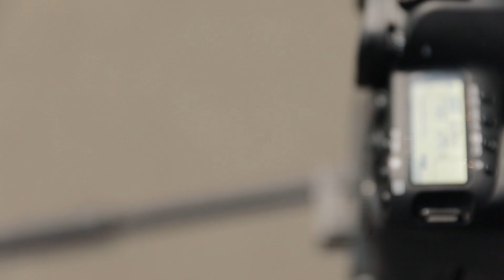[핫핑TV] 마법바지 : 퍼펙트라인 청바지👖, 여름청바지 추천!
핫핑하면 역시 마법바지~👖
작년부터 인기 많던 퍼펙트라인 팬츠를 소개합니당😉

기존 데님팬츠보다 가볍고 신축성 좋은 소재로 제작되었어용🙌
모델들도 입고 완전 반했다는 소문이!
여름에 입기 딱 좋은 소재감에 많은 분들이 좋아라 해주시고 후기도 넘쳐나는 정말 추천드리고 싶은 제품!

Artist-Vicate Studio. Track name -Summer Day. provided by Jamendo.
This is a video content made by purchasing a music license from jamendo